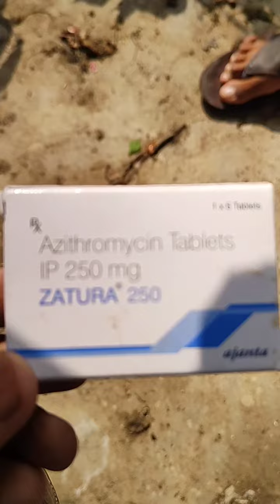Antibiotic side effect Azithromycin overdose